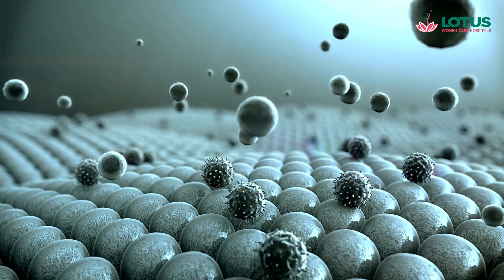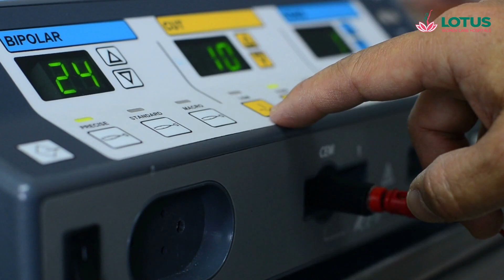How to identify PCOS Problem | Dr.M.S.Usha Nandhini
We are proud to mean us as “PCOS Specialty Centre” in Siddha, Ayurvedic Medicine System. We offer a full range of gynecological care for teens(school, college girls) pre-marital, post-marital, pre & postmenopausal women.

Corporate Address:
No-10, Balasubramaniyam Road, K.K.Pudhur, Near S-Bend, Opposite to Lakshmi Vilas Bank, Saibaba Colony, Coimbatore, Tamilnadu - 641038

Branch Address
No-9, Shiya Complex, Ground Floor, Mahatma Gandhi Rd, Kovaipudur, Coimbatore, Tamil Nadu - 641042

C3, Ground Floor, 602, Alagirisamy Salai, Near PSBB School, Sector 9, K. K. Nagar, Chennai - 600078